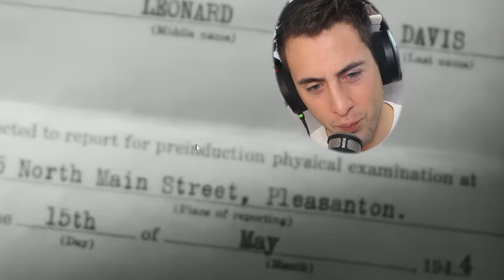VETERAN LOVES ARMY BOOT CAMP FOOTAGE FROM WORLD WAR!! WW2 BASIC TRAINING!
As a military veteran who served in the army all military branches have a boot camp that is required when joining the united states armed forces and we all say that ours is the most difficult, however we have no idea what basic training was like if we were drafted during the world war!! Do you think basic training back in the day was harder than bootcamp in 2022?

Address:
Nikko Ortiz